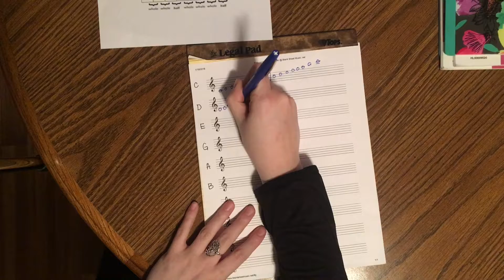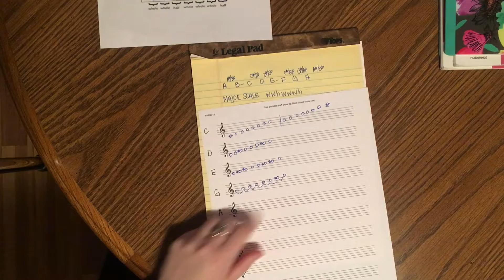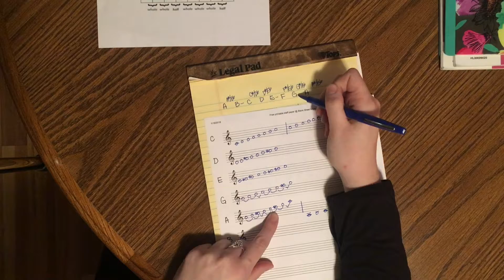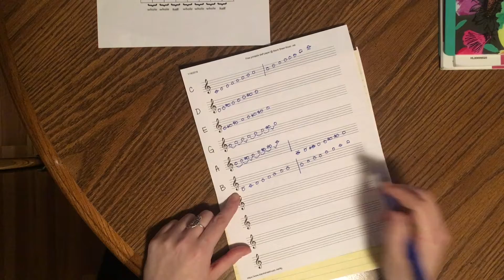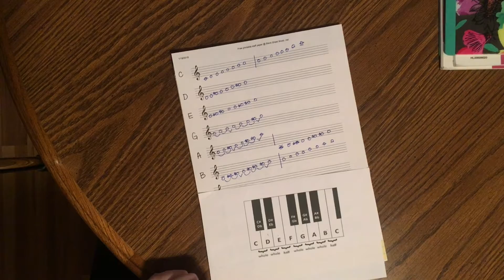Major Scales: Part I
Guitar II: Building Major Scales (C, D, E, G, A & B)